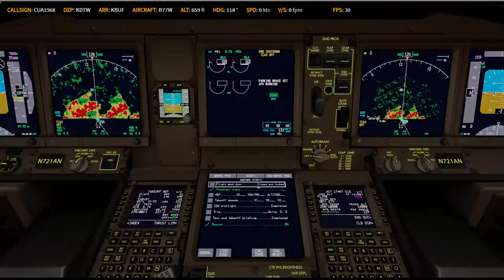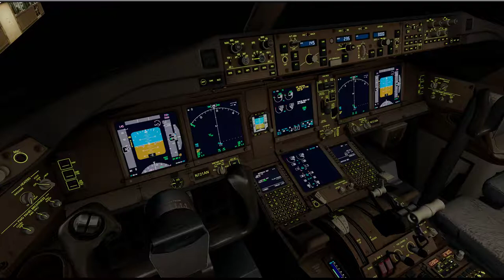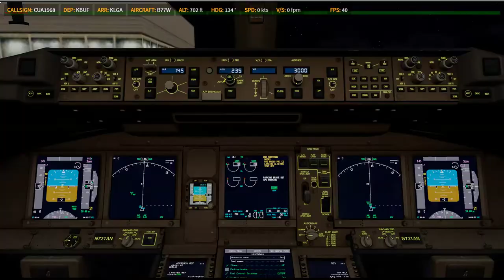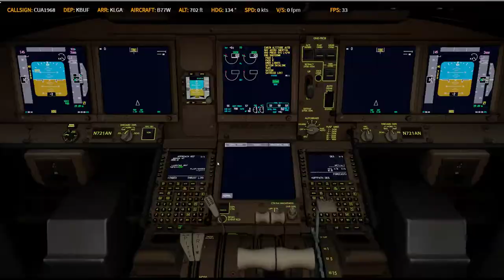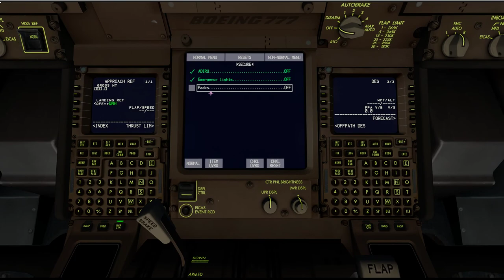P3D V4.5 | PMDG 77W | ✈ KDTW → KBUF → KLGA | KN4281 0428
Prepar3D
    -PMDG 737
    -PMDG 747
    -PMDG 777
    -QW 787
    -FSL320
    -AS330 [ 如果有的話ㄏㄏ ]
    -ASP4
    -EFBV2
    -ChasePlane
    -ORBX Global Base pack / vector / lights
XP11
    -FF320U
    -FF350
   -JD330
   -ZIBO737
   -ASXP